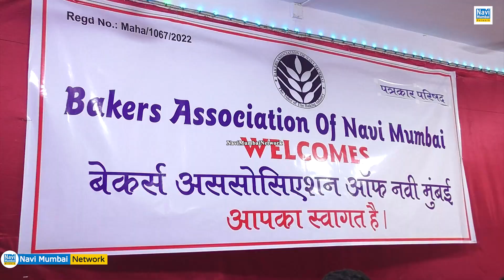Bakers Association Of Navi Mumbai | गेहूं के बढ़ते दामों के चलते Bakery Products के कीमतों में इजाफा